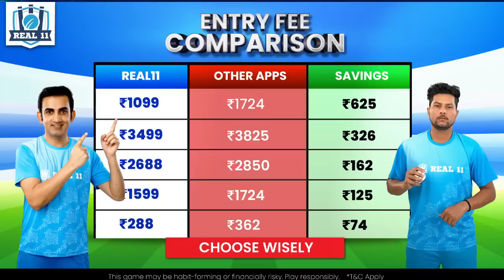ചഹർ പുറത്ത് IPL2023,ഇടിവെട്ട് താരം സഞ്ജുവിന്റെ RRൽ,RCB രക്ഷപ്പെട്ടു |CHAHAR OUT CSK|RR|ARCHER MI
NEW PLAYER IN RAJSTHAN
CHAHAR INJURY NEWS CSK
ARCHER INJURY MUMBAI
IPL2023 NEWS MALAYALAM
IPL2023